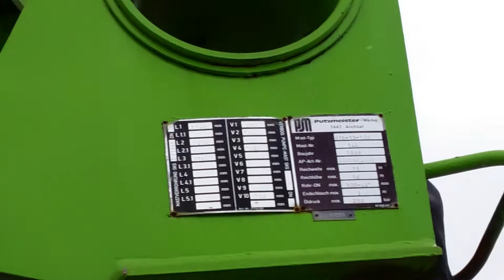Scania 16m Putzmeister